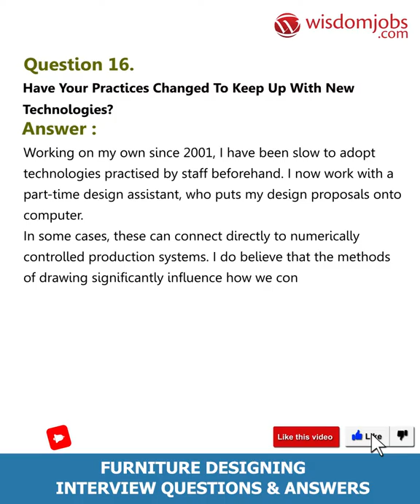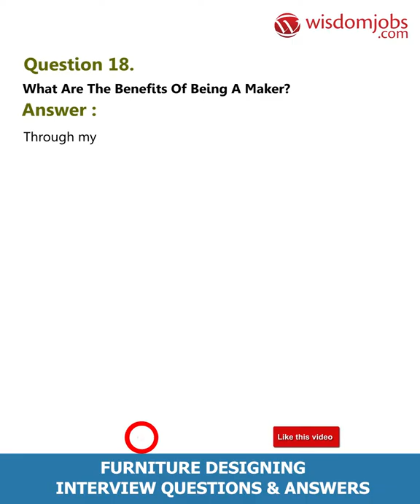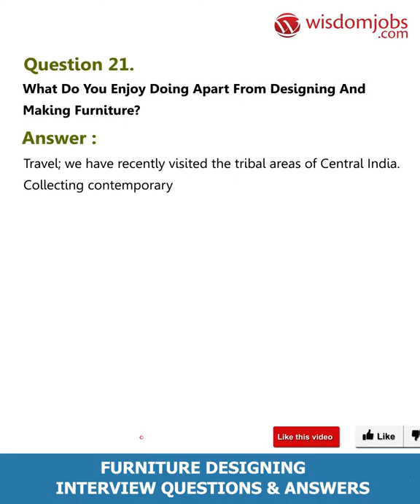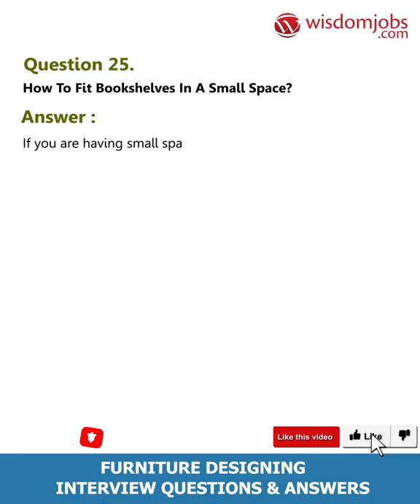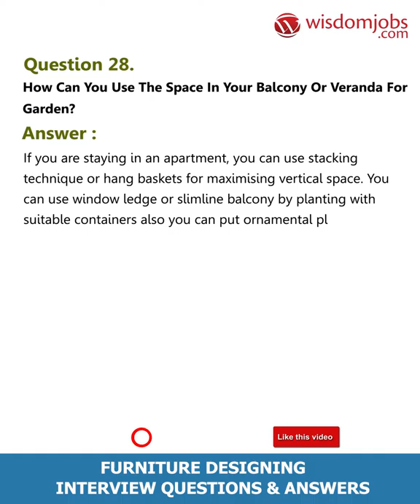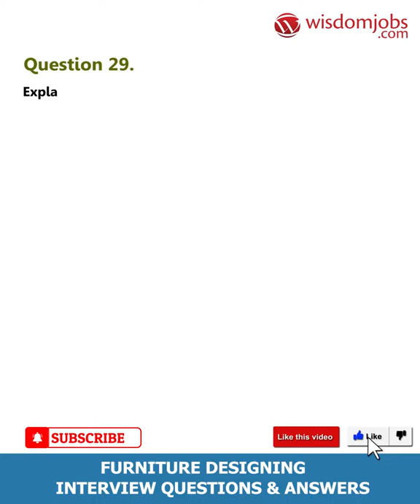Furniture Designing Interview Questions and Answers 2019 Part-2 | WisdomJobs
FAQ's For Furniture Designing Interview Questions and Answers 2019 Part-2 | Furniture Designing | WisdomJobs

Furniture Designing Interview Questions and Answers, Question1: Can you recall how or why you became a maker? Question2: What would you say are your main influences when conceiving a piece of work? Question3: What comes first - the materials or the design idea? Question4: How do you choose your materials? Question5: How long does the wood need to be cut and resting before you can use it - can you explain more about this process please?

Are you looking furniture designing job? Don’t to how to prepare for your interview? Here’s a solution to solve your interview preparation and simplify your job search. If you have a diploma or BS degree in Interior Design or similar and expertise in decorating interior spaces (consultations, renovations, space planning and new constructions) and designing of furniture then suitable jobs are available on wisdomjobs. Furniture design is a specialized field where function and fashion combine. Many of the furniture designers believe that furniture is the most important appearance of an interior space. Pieces of furniture not only add function and practicality to a space but they also add style and look in your room. Following furniture designing job interview questions and answers may helpful for your interview preparation.

Join the LIVE session on Furniture Designing Interview Questions and Answers in your Technical round of Job Interviews.

To take Furniture Designing Interview Questions and Answers support online quiz

Read Full Furniture Designing Interview Questions and Answers follow the